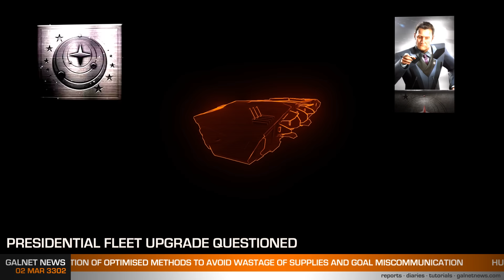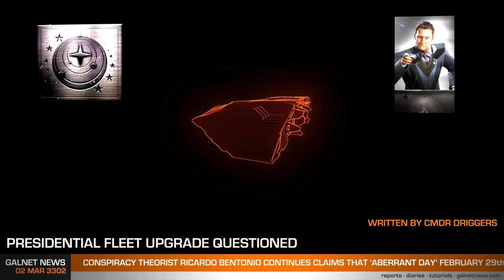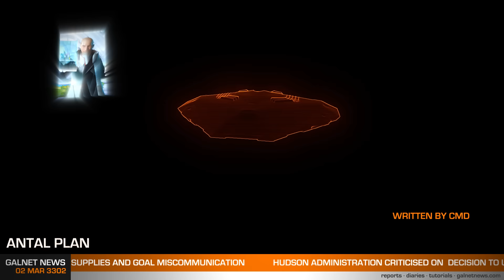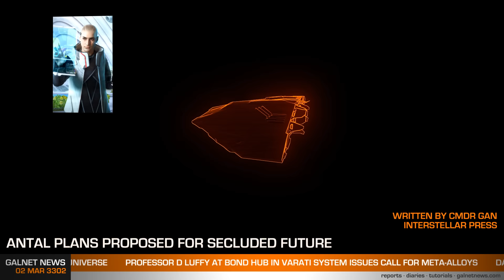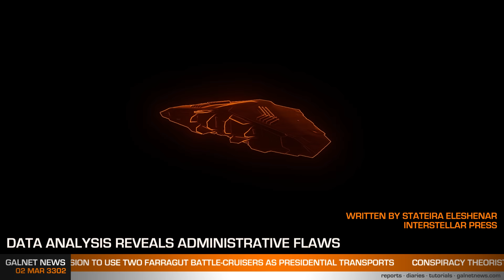Galnet News 02 Mar 3302 - Canonn Scientist Requests Meta-Alloys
In today's news:

Canonn scientist requests meta-alloys
Breaking the slavery cycle in Uibuth
Presidential fleet upgrade questioned
Conspiracy theorist's appeal ends
Antal plans proposed for secluded future
Data analysis reveals administrative flaws

Created using assets and imagery from Elite: Dangerous, with the permission of Frontier Developments plc, for non-commercial purposes. It is not endorsed by nor reflects the views or opinions of Frontier Developments and no employee of Frontier Developments was involved in the making of it.